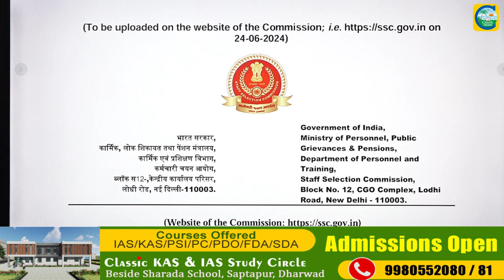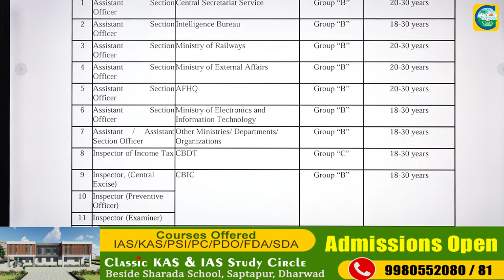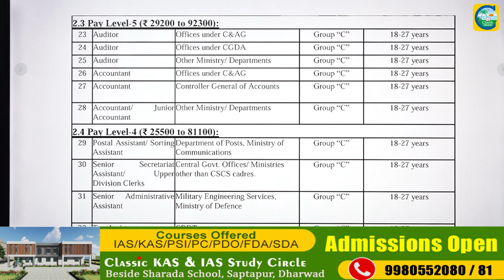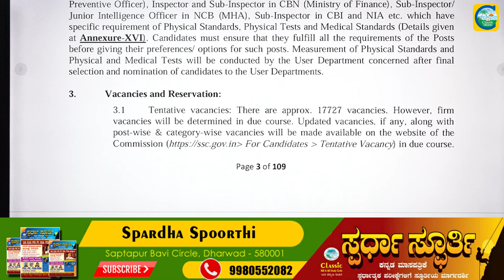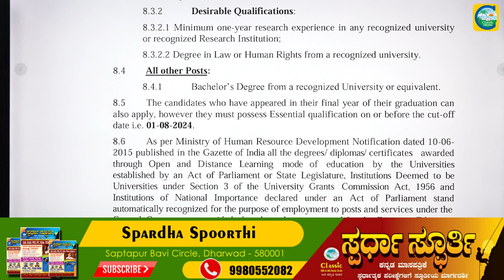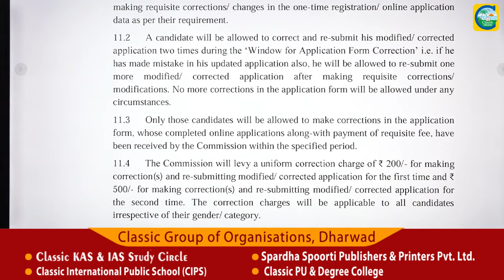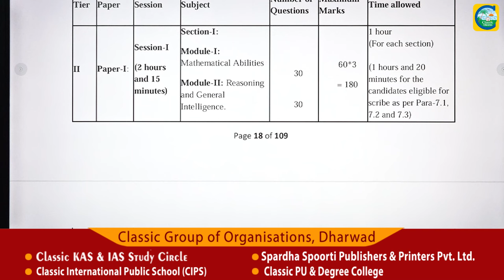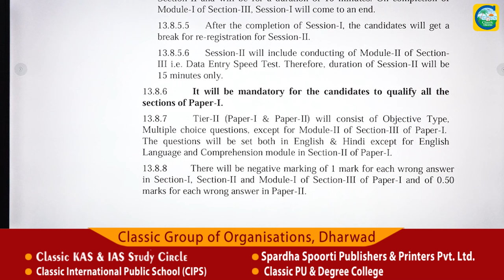SSC CGL ನೇಮಕಾತಿ ||ಹುದ್ದೆಗಳು : 17,727|| ವಿದ್ಯಾರ್ಹತೆ : ಪದವಿದರರು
Classic Education
Dharwad